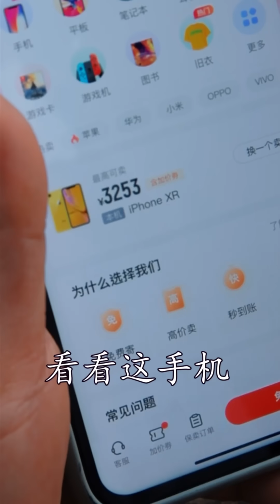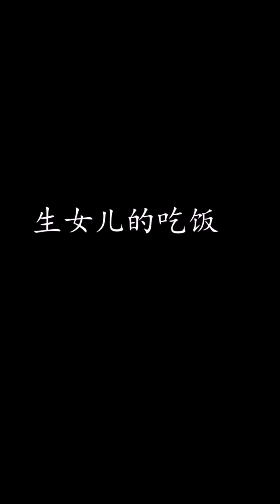Food Blind Box:TikTok Video|Eating Spicy Food and Funny Pranks| Funny Mukbang | Big And Fast Eaters